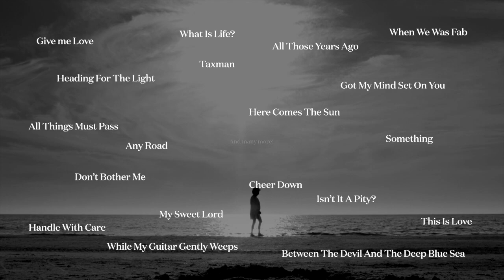The George Harrison Project | UK Tour | ATG Tickets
Buy your official The George Harrison Project tickets from ATG Tickets